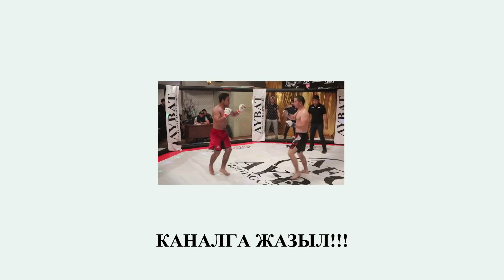ЮНУСХАНОВ ИСХАКЖАН VS САРБАЕВ УЛАР I AFC AYBAT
БОЙ БЕЗ ПРАВИЛ КЫРГЫЗСТАН / АЗИЯ
КРУТЫЕ РОЛИКИ КАЖДУЮ НЕДЕЛЮ!